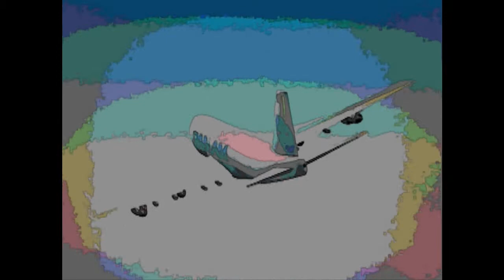FS2004 FLYING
BJORK   ISOBEL